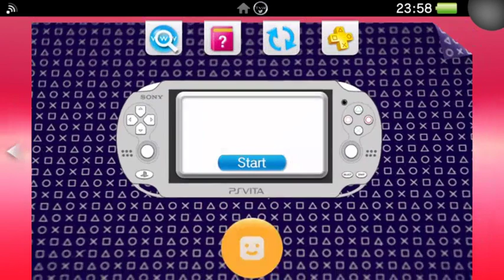Milo's Quest (PS Vita Gameplay)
Help a pupper stop an evil curse!

The young pupper, Milo, is enjoying his time in the park and sees a delicious bone to chew on! This bone is cursed and sets free the Evil King Old Skull. Now it’s up to Milo to go on an adventure to stop the curse!

Choose from three difficulty levels for your adventure! You can even change up the kind of experience you want by focusing only on puzzles or combat.

Pick up items and useful tools on your quest to take on ghosts and solve block puzzles to stop the Evil King Old Skull!

Features:

 Vibrant 8-bit visuals with nice chiptune music
 Pick up useful tools to defeat enemies and solve puzzles
 Pick from 3 difficulties to add challenge to your adventure
 Customize your experience by focusing only on puzzles or combat